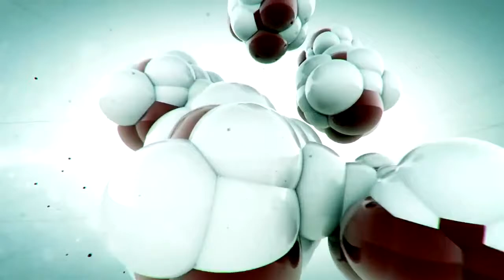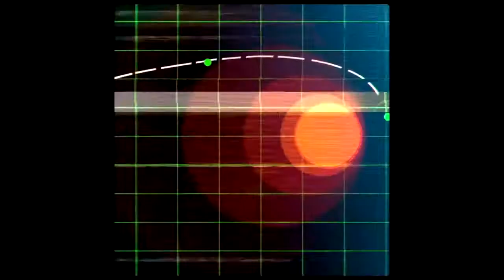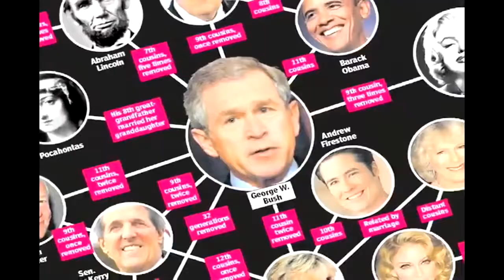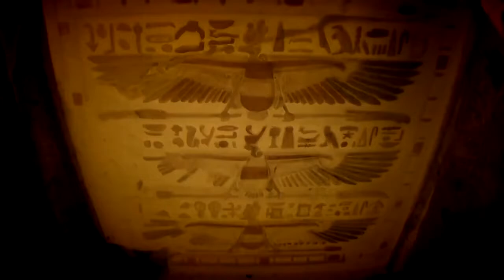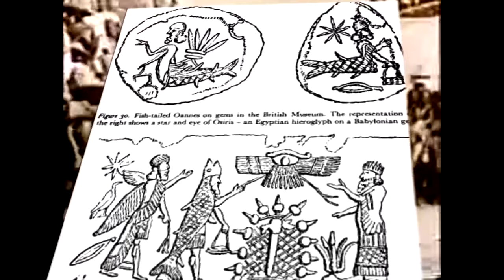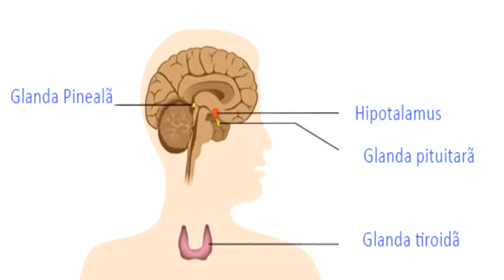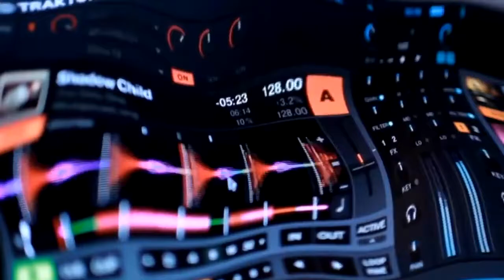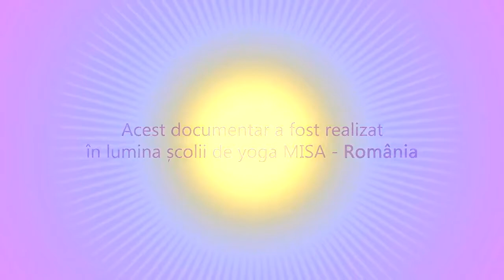TERRA GALACTICA Episode 1